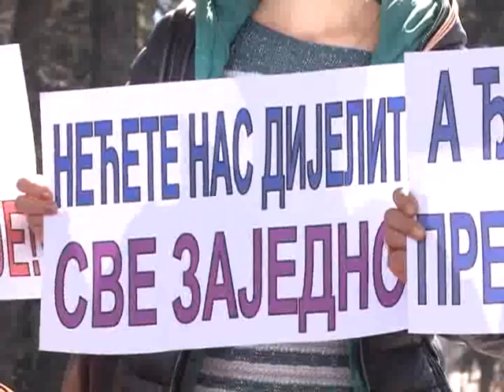ВИЈЕСТИ ДАНА 12.03.2017